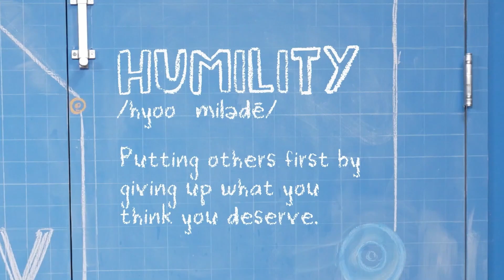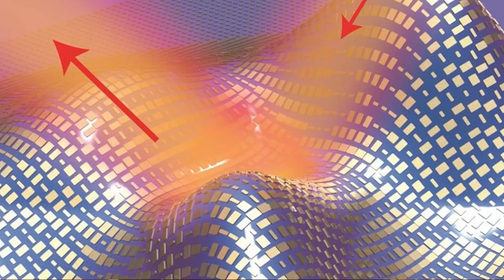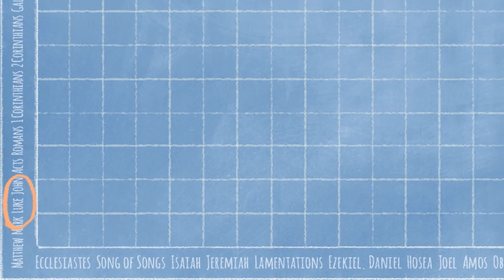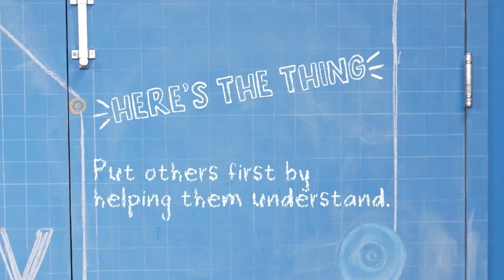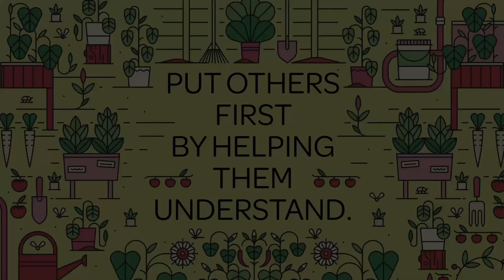E-Street | April 23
Come check out week four of our series, Community Garden!
Thanks for checking out today's Orange 252 E-Street message
for parent guides + everything you need to know about Kidville